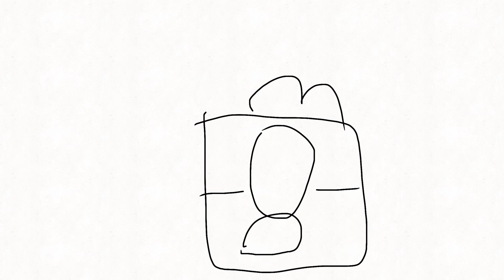onelean be like: | [FIREFRED] Co.